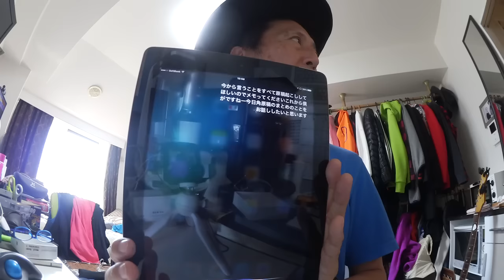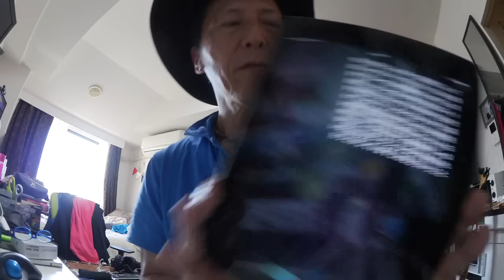忘れた頃にやっと届いた！AirPods開封の儀